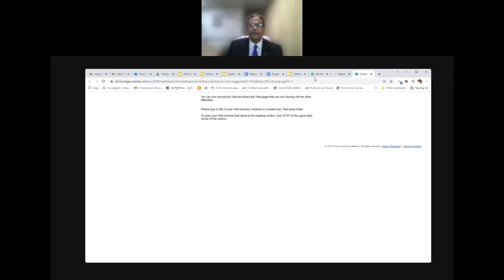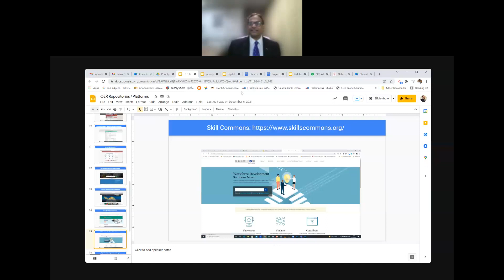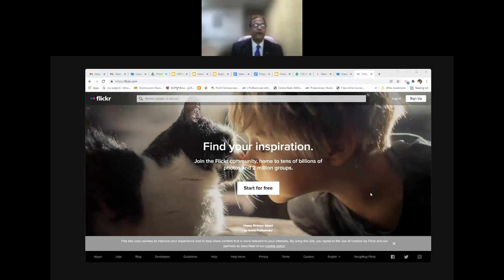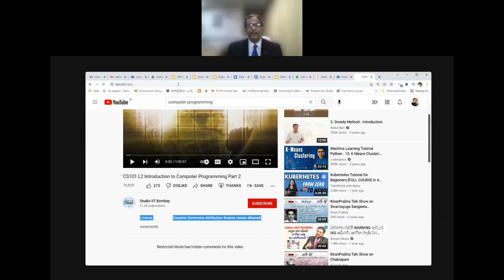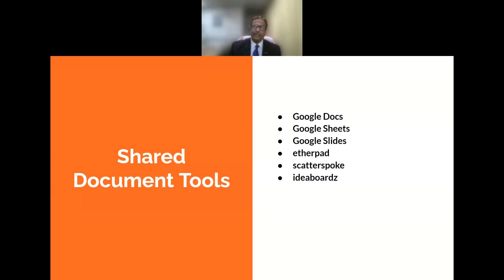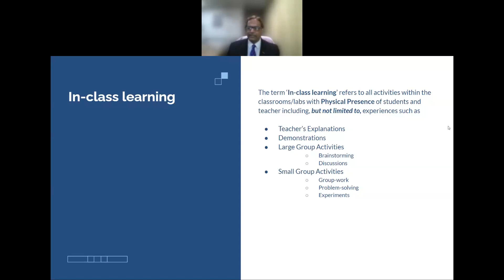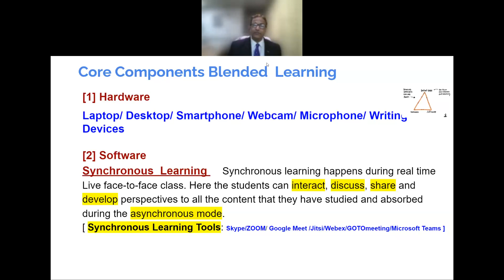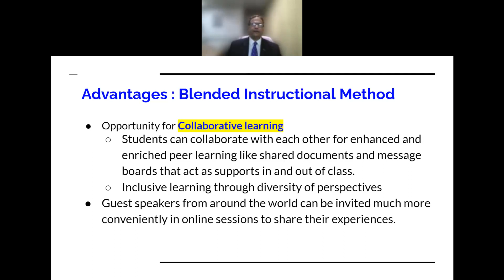Prof K Srinivas: Session 2